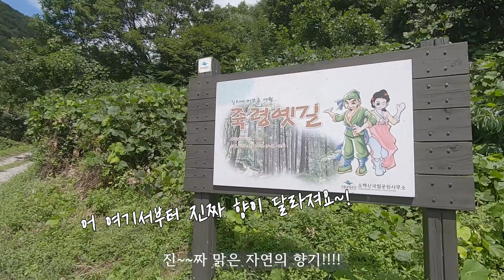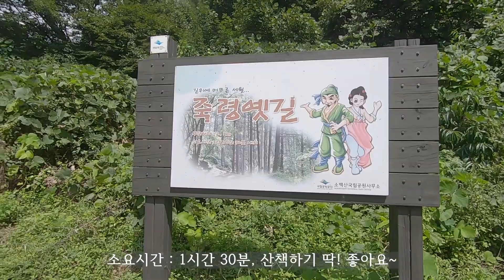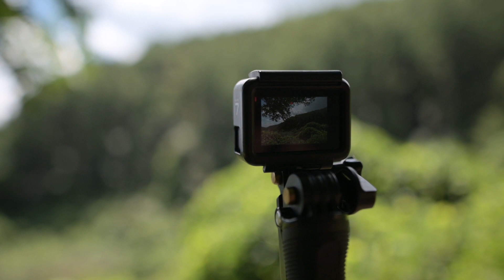[산림관광 코디네이터단] 영주 죽령옛길, 영주의 숨은 관광지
영주에는 다양한 관광지가 존재합니다~!
이번에는 잘 알려지지 않은, 관광 오셔서 오전 일정으로 딱 좋은 산책코스 알려드립니다.
상쾌한 향기에 아마,, 놀라실 거예요~!